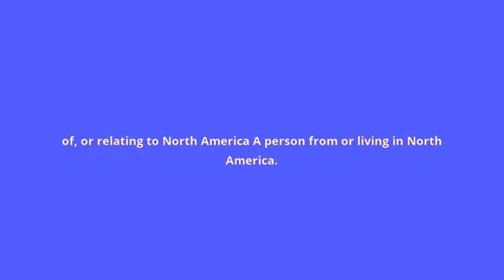what is the meaning of North American